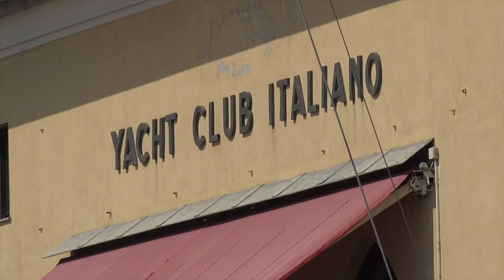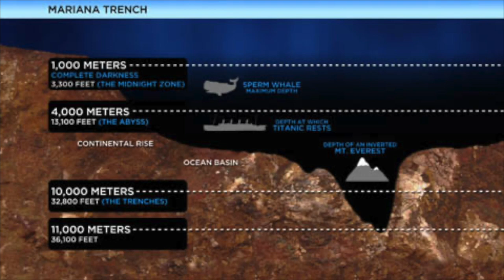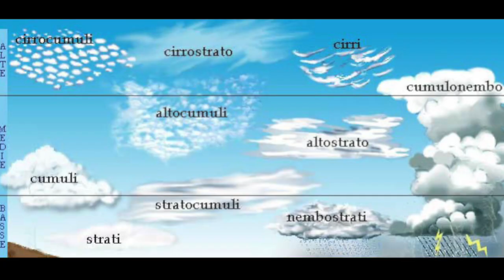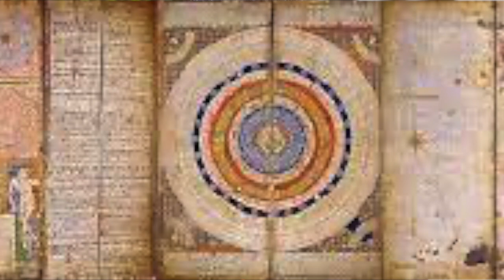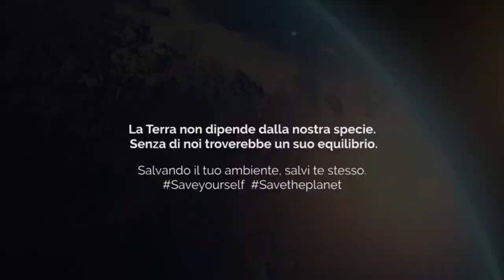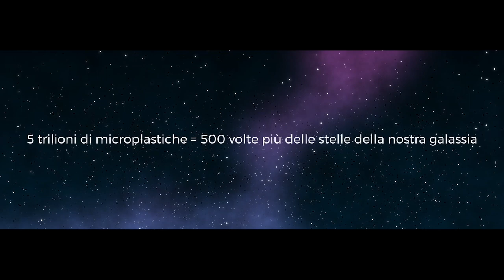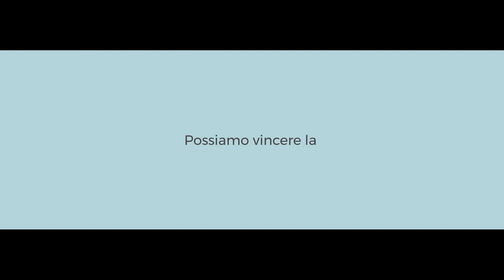YACHT CLUB ITALIANO - Vela Scuola Puntata 5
La meteorologia, scopriamo il mare e il tempo. I tipi di nuvole, i venti e come interpretare i segnali di cambiamento.